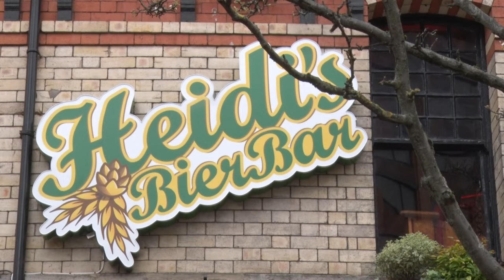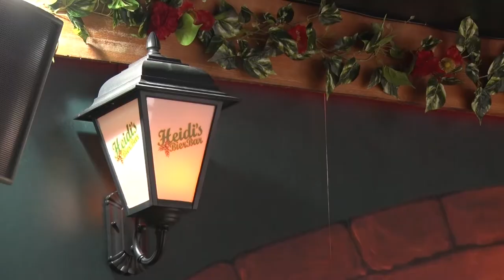Opening of Heidi's Bier Bar | Wiktoria Lewandowska (reporter) | Cardiff News Plus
TV package for Cardiff News Plus about the Scandinavian Heidi's Bier Bar opening its first UK branch in Cardiff.